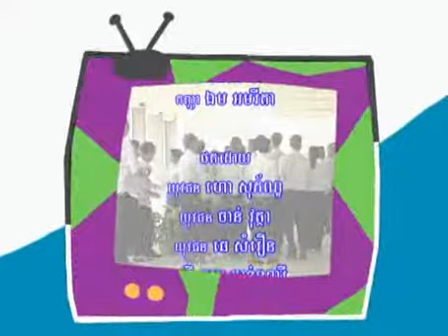Khmer New Year